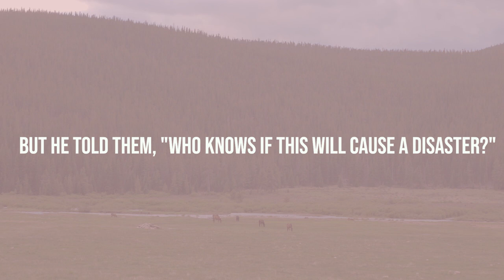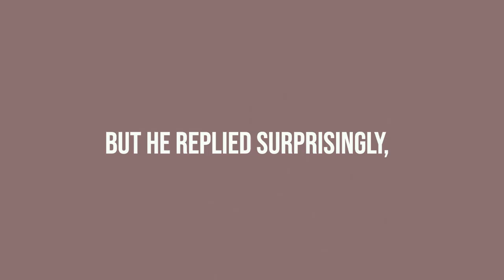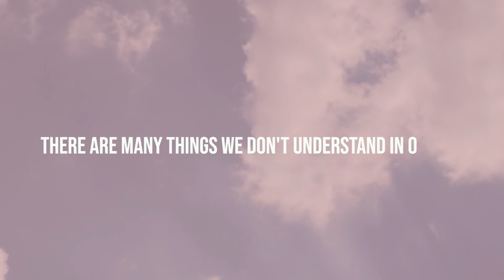The Old man and the horse - God Works in Mysterious Ways | Short Story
There once lived an old man near the border of a country.

One day his horse ran away and didn't come back.

Neighbors comforted him for his trouble.

But he responded, "Who knows this will be a blessing?"

 A few days later, the horse came back with a female horse.

His neighbors were amazed and celebrated the old man.

But he told them, "Who knows if this will cause a disaster?"

While his son tried to tame the female horse, he fell from the horse and his leg was broken.

His neighbors came to the old man and encouraged him again.

But he replied surprisingly, "There might be some blessing regarding this accident."

A few days later, a foreign country invaded the country and numerous young guys drafted to the military.

But his son didn't have to go because of his broken leg.

what is this story tells us?

We sometimes confront troubles and hardships

 but it may lead us to a better way.

 And things that went well might bring bigger problems.

There are many things we don't understand in our life.

We wonder why God doesn't tell us everything.

Do not be quick with your mouth,

do not be hasty in your heart to utter anything before God.

 God is in heaven and you are on earth,

 so let your words be few.

 Ecclesiastes 5:2

God works in mysterious ways.